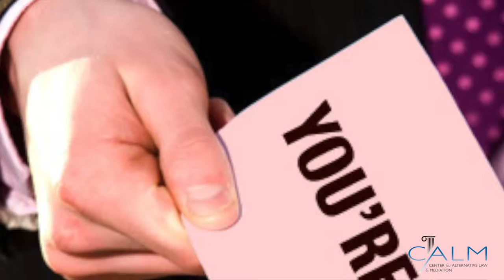CALM A Trusted Friend HD